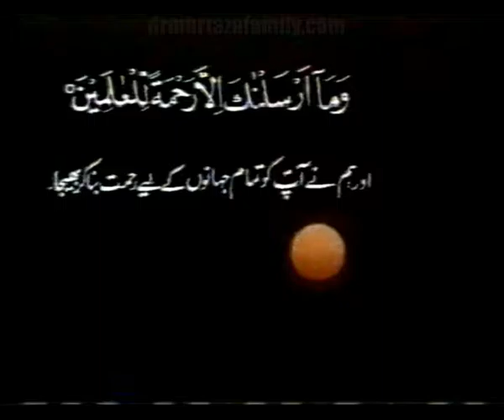Mohsin e Alam Sallalahu Alayhi Wa Sallam Part 18 by my Nana Jan Dr Malik Ghulam Murtaza Shaheed